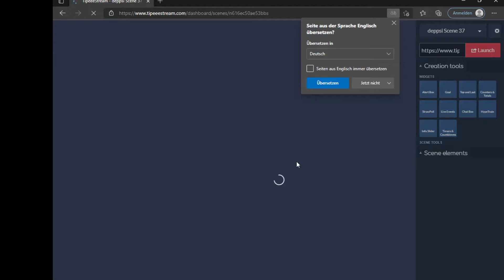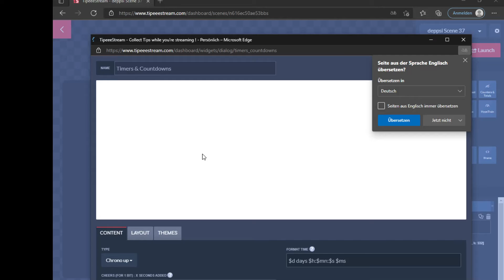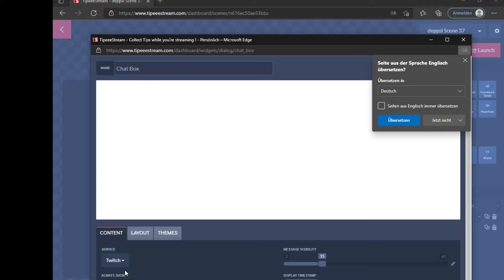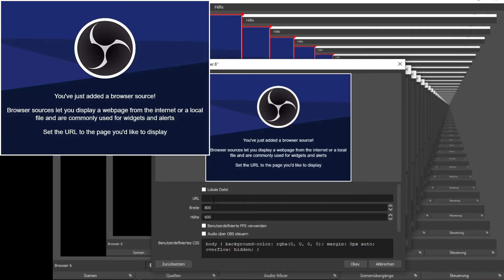How to Make a Stream starting soon screen